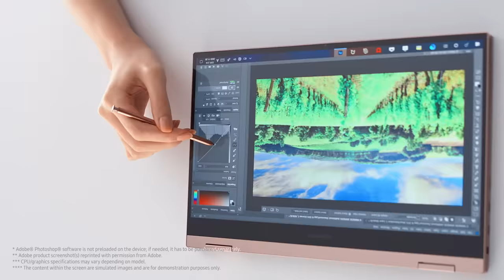Galaxy Book Flex2: Official Unboxing | Samsung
Enjoy life, accelerated with Galaxy Book Flex2, featuring new colors and more powerful performance. The freedom to create is now all yours.